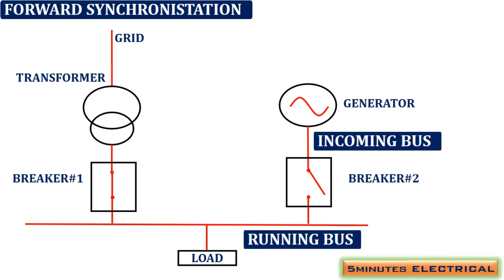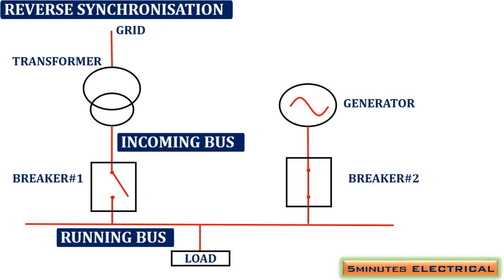forward and reverse synchronization telugu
In this video, I explained about interconnection of power sources in forward and reverse synchronization modes